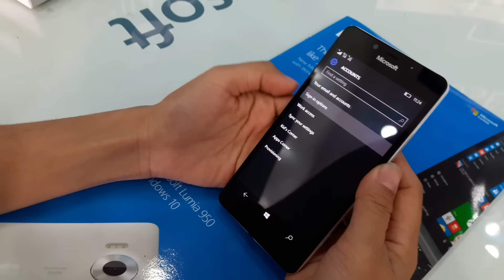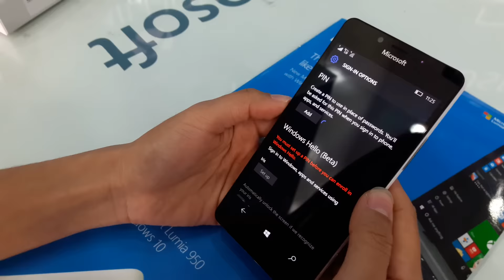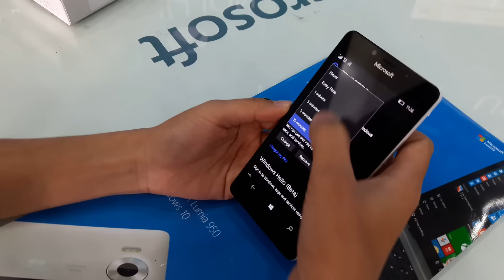រៀន​ប្រើ​មុខងារ​ស្កេន​ប្រស្រី​ភ្នែក​របស់ Window Hello ជាមួយ Lumia 950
For more latest clips from Cambodia

មុខ​ងារ​ស្កេន​ប្រស្រី​ភ្នែកបានដាក់​ឲ្យ​ប្រើប្រាស់​​នៅ​លើ​ទូរសព្ទ​​ម៉ូដែល​ចុងក្រោយ​របស់​ក្រុមហ៊ុន Microsoft គឺ Lumia 950 និង 950XL​ កាល​ពី​ពេល​ថ្មីៗ​នេះ។

កញ្ញា សោន សុផារី ភ្នាក់​ងារ​ផ្នែក​លក់​ប្រចាំ​ក្រុមហ៊ុន Microsoft នៅ​កម្ពុជា​បាន​រៀបរាប់​យ៉ាង​លម្អិតមុខងារ​ស្កេន​ប្រស្រី​ភ្នែក​នេះ ដោយ​អនុវត្ត​នៅ​លើ​ទូរសព្ទ Lumia 950។